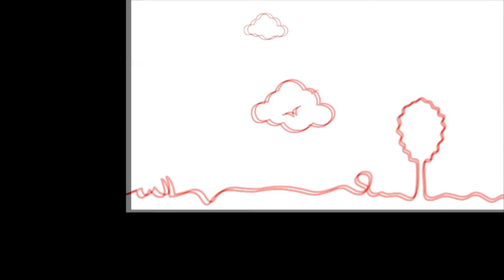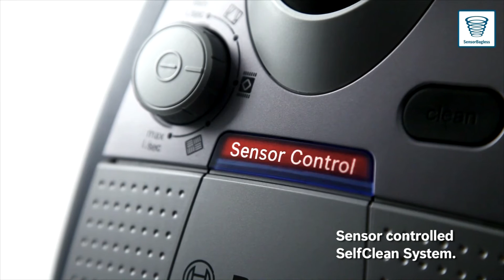BOSCH Relaxxx presentation.mp4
Ролик,созданный для пресс конференции нового пылесоса BOSCH RELAXX